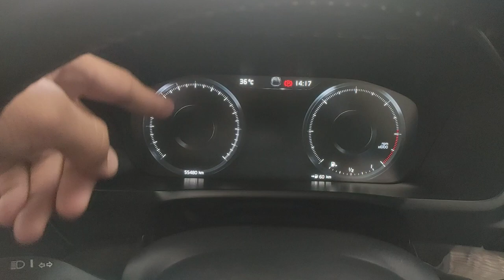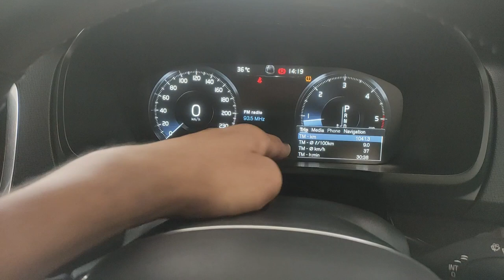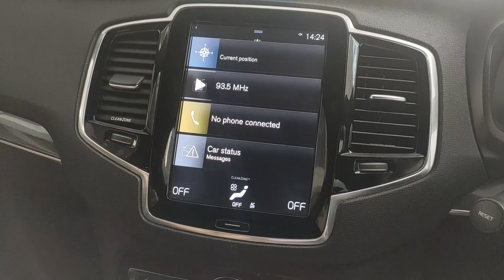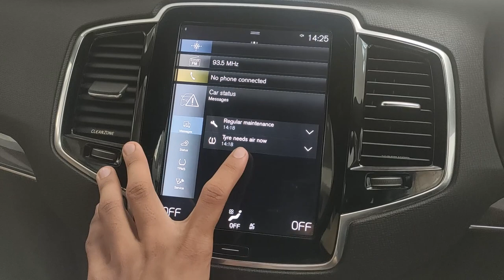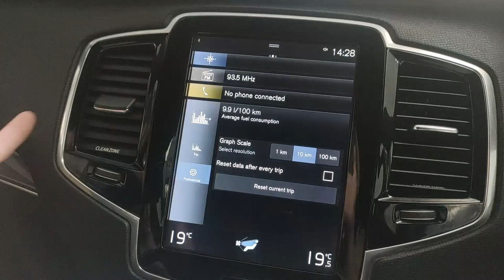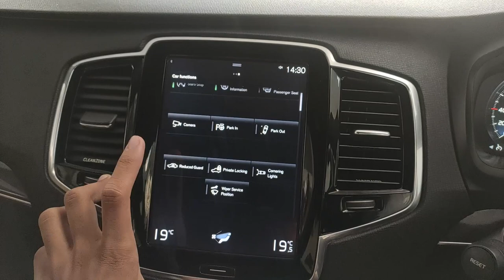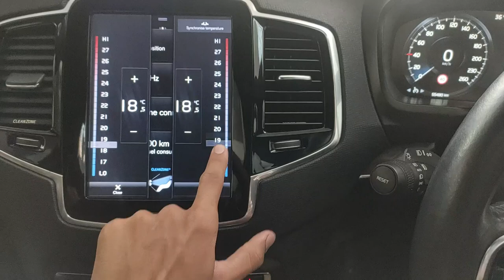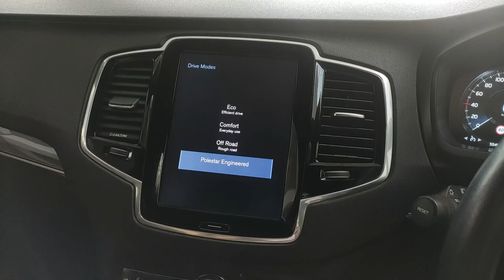2016 Volvo XC90 Review | 7 Seater Luxury Family SUV | Car For Sale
In this video we review the 2016 Volvo XC90. Volvo cars are know to be the most safe cars and the Volvo XC90 might as well be the safest 7 seater out there.

At Mohit and Raja Car Deals we deal in all types of used luxury car and with services such as loan facilities, insurance and service/maintenance of the car. Transfer facilities are also available.

Raja Narula - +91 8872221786 or 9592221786